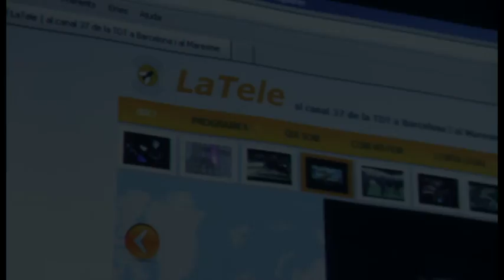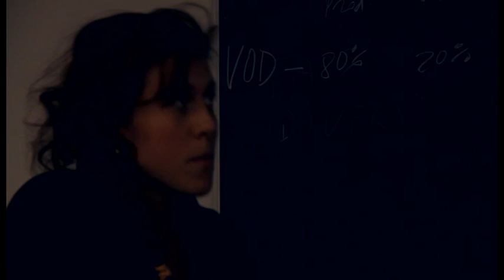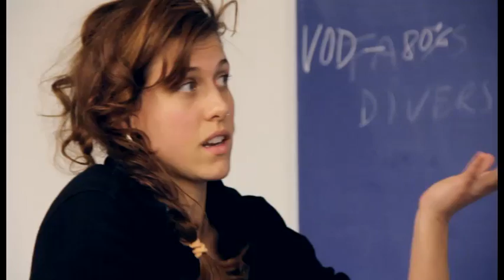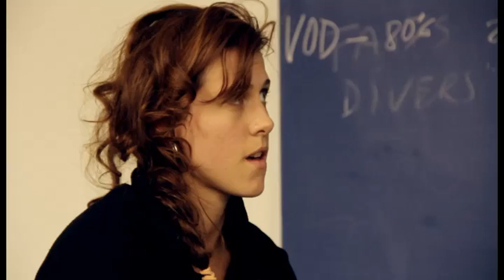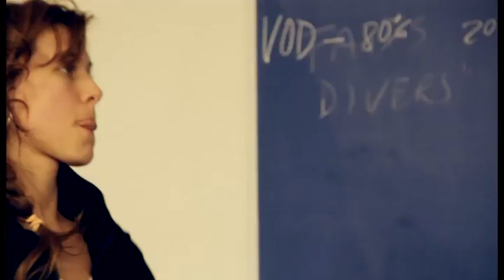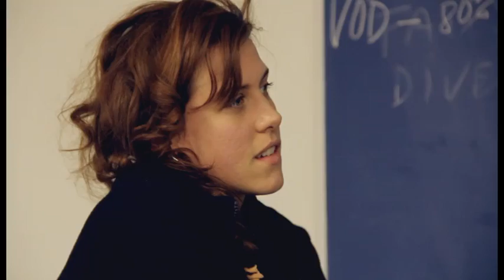Jornades de Comunicació Alternativa de la UPF: La Burxa, La Tele, Kaosenlared i Lali Sandiumenge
Tercera setmana de les Jornades de Comunicació Alternativa de la UPF organitzades per l'Assemblea d'Estudiants de Poblenou. Hi assisteixen Kaosenlared, La Tele, Lali Sandiumenge i La Burxa. Dilluns 4 de febrer del 2013.